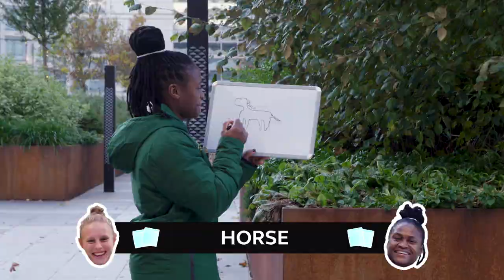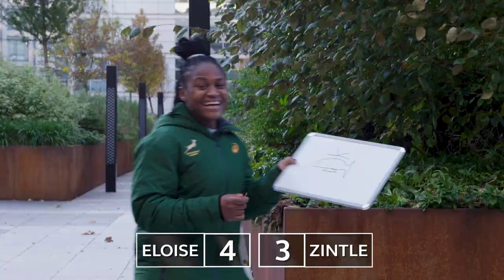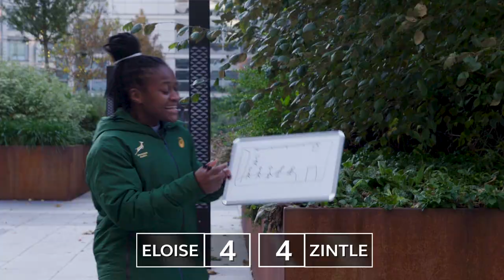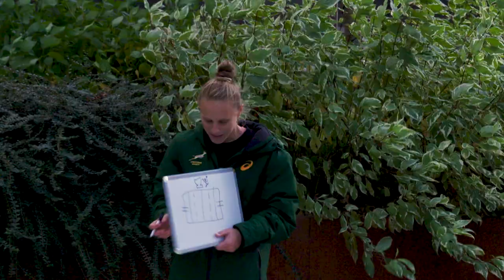Springbok's Eloise Webb and Zintle Mpupha take on the Ice Bucket Forfeit Challenge! Tackle Bag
In the latest episode of Tackle Bag, South African Women's Rugby players Eloise Webb and Zintle Mpupha take each other on in the Pictionary Ice Bucket challenge to see who has the better drawing skills, plus who can handle the pressure of facing a daunting ice bucket forfeit!